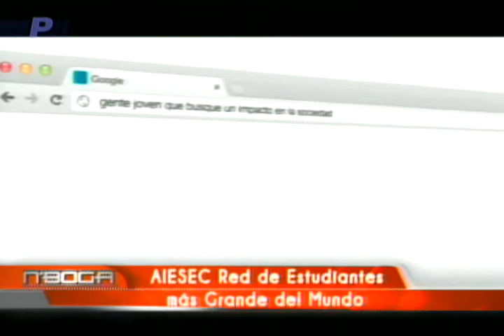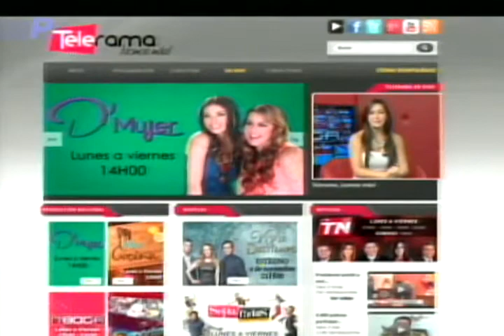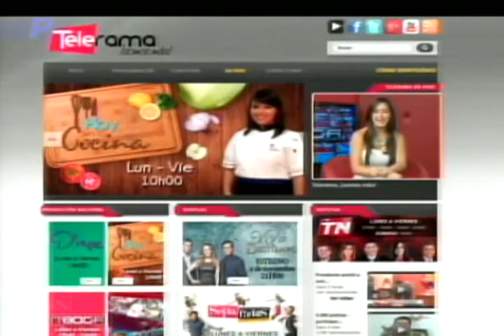AIESEC Red de Estudiantes más grande del Mundo